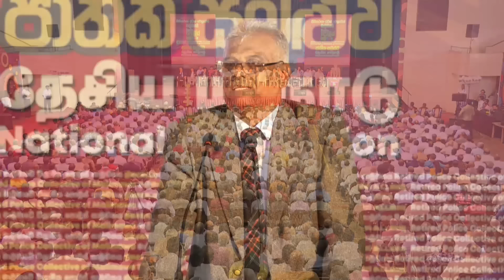විශ්‍රාමික ජ්‍යෙ. නියෝජ්‍ය පොලිස්පති රවී සෙනවිරත්න | විශ්‍රාමික පොලිස් සාමූහිකයේ ජාතික සමුළුව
මාලිමාවේ විශ්‍රාමික පොලිස් සාමූහිකයේ ජාතික සමුළුව | Anura Kumara Dissanayake | Retired Police Collective of Malimava